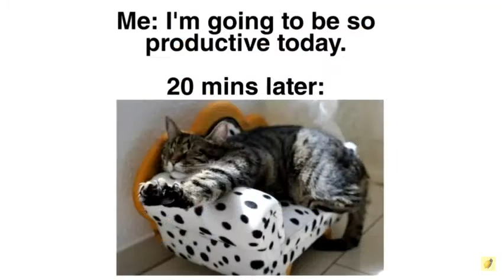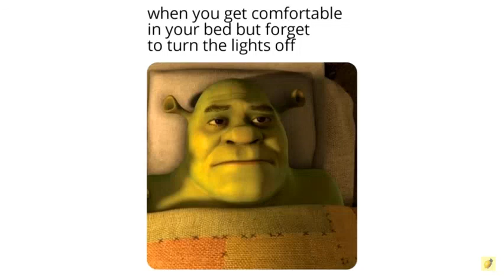Funny Things that you can relate to- Part 1